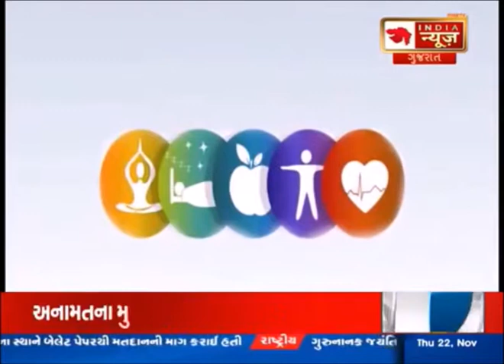Dr Ratan on India News RSSDI 2018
Live Healthy with Diabetes , Listen to what some of the best Endocrinologist have to say about Diabetes & its Management . Log on to Facebook page Diabetes Par Charcha